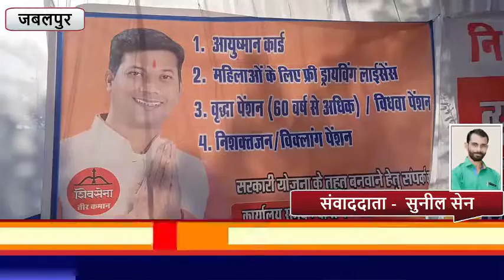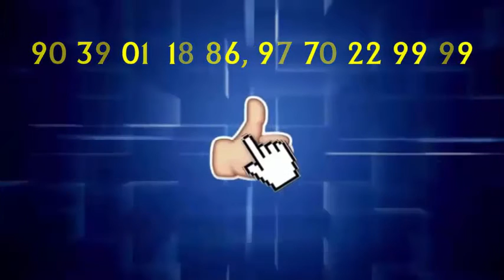महाराणा प्रताप वार्ड में लगाया गया निःशुल्क शिविर...PBC NEWS 08 FEB 2021